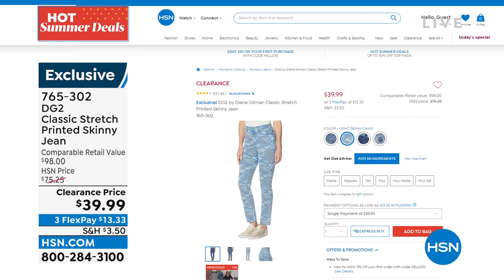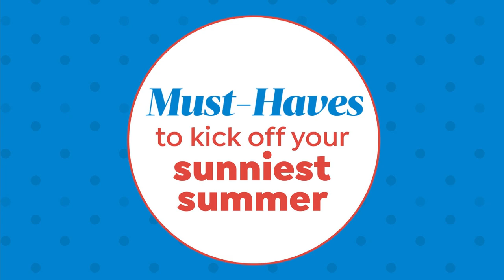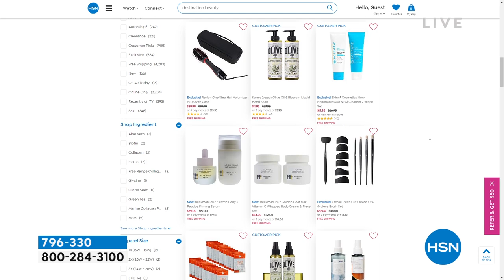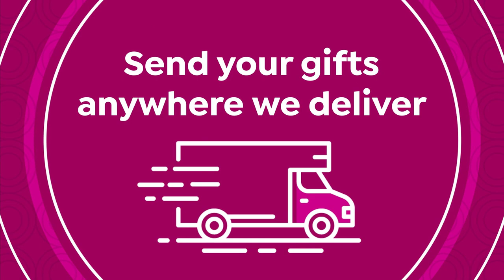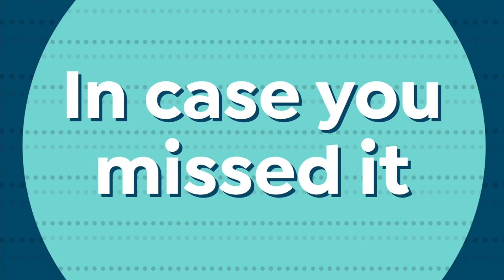HSN | DG2 by Diane Gilman Summer Fashions 06.19.2022 - 01 PM